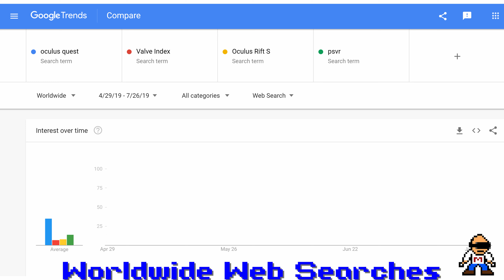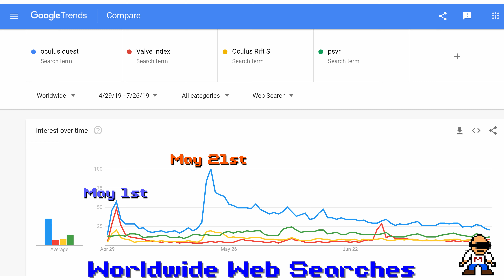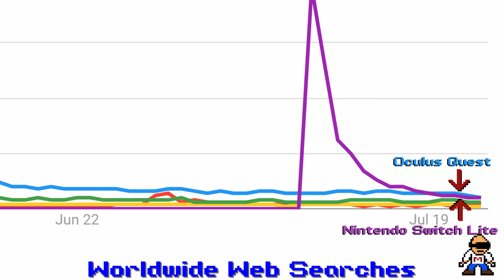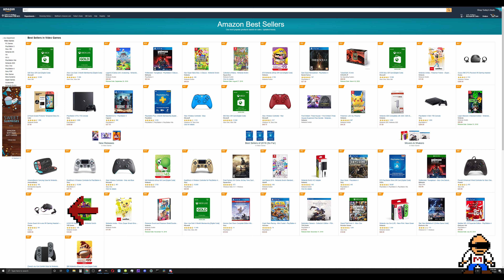Oculus Quest Week in NEWS July 27th 2019 **Supply, Games, Side Loads, California + WAY More**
This week's News covers Quest Hype, Sales Trends, Quest Firmware Update, Raccoon Lagoon, Cool New Quest Collocation Arcade in California, Private Browsing, Half Life, Virtual Drum Set, Cool community Updates and much more. See you in the Metaverse Questers!!

Zenithean Referral Reward System 2nd Step complete this form to register the referral
Zenithean Referral Reward System 3rd Step: Once a Zenith Discord Member follow the instructions to invite others

Every last item in the video can be found in the Master Attribution list for this week’s video. If you are looking for something specific that is not in the links above, it will be